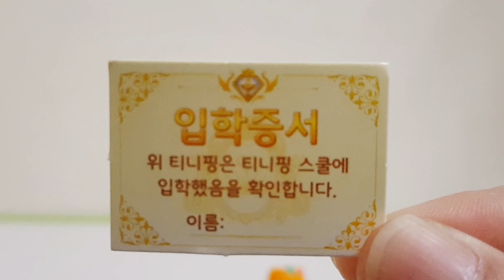💎보석티니핑 싹싹핑 소개 | 반짝반짝 캐치 티니핑 시즌2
00:00 싹싹핑 피규어
00:33 쥬얼하트윙폰 싹싹핑 캐치
00:51 싹싹핑 프로필